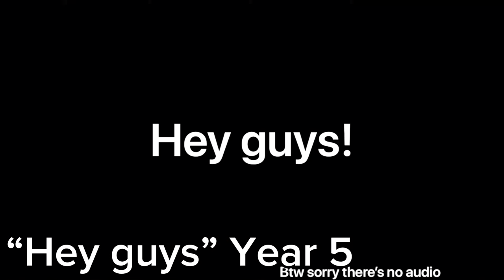My Channel is 7 years old!!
This video I celebrate my channel turning 7 years old!! Thanks for all the support These past years, and here’s to another year of my journey on YouTube!!

Also celebrate yourselves, use my channel’s birthday as a reason to celebrate ur own accomplishments no matter how big or small!!

Shout out to my best friend Sam!
Her Channel: v  v  v